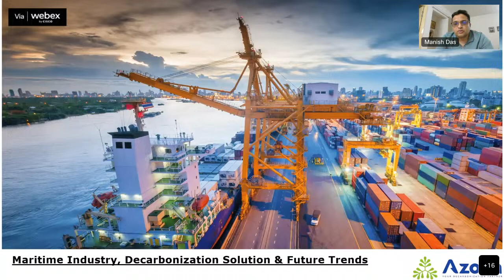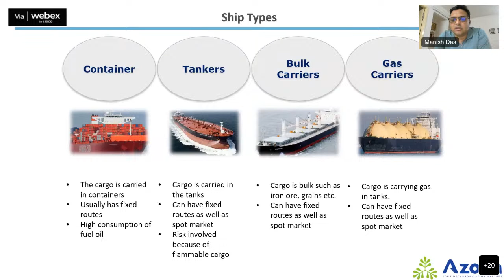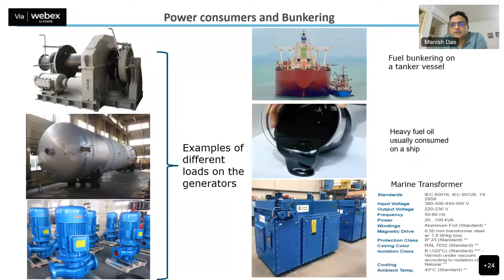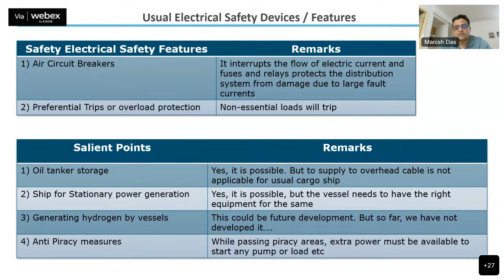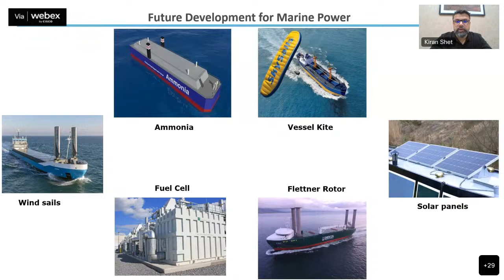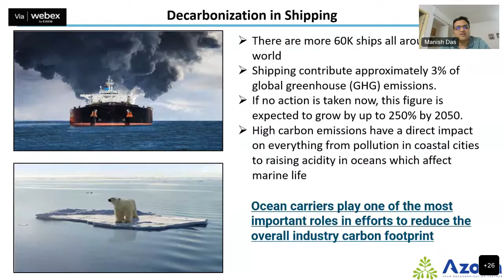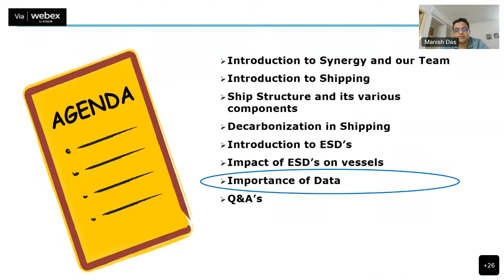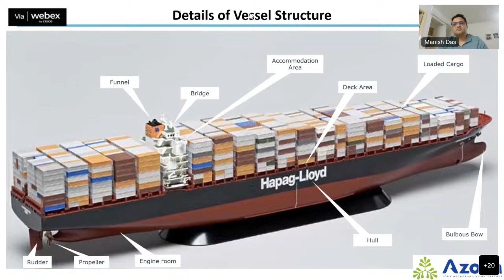63rd Webinar - New Trends in powering the Maritime Industry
Class is being taken by Er.Manish Das and Er.Kiran Seth